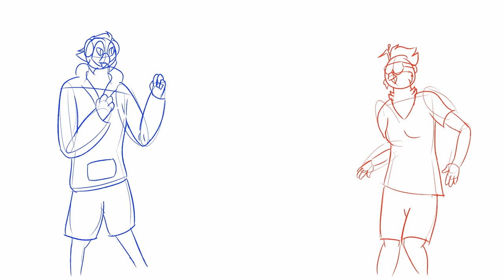Dance Battle! (Artfight attack - KouNavi48 and @Nessebirb )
Terrible audio quality after rendering for 7 times straight
Export the audio, I beg you

So this is the one big animation that took me a whole week to finish
No tails, no colour, only sketches, I am pretty new to animating stuff
This is only my third time using Krita to animate actually
I had wanted to do this with more professional tweening in DaVinci Resolve but no its rendering is funky tonight and it wouldn't work
Time taken: at least 26 hours over 5 days
Frames: 266 frames (largely copy and paste and size tweaking) in 6 FPS
Time taken to render this annoying thing: 1 hour
Software: Krita, DaVinci Resolve 17
Hardware: Huion HS64, and me (I figured out all the dance moves)
For those who want the dance moves
sequence one, guided by the cupid shuffle:
sequence two, guided by the cha cha slide:
sequence three (the two on screen together)
mainly guided by the Japanese fighter game character idle loops but with outbursts of clap/slide L/R, and ending with five down/rock actions on the ending notes
For those who want the groovy music
Sorry Nintendo, I just love your music too much
Yoshito Sekigawa, Shoh Murakami, Yoshiaki Kimura, Hiroki Morishita, Fumihiro Isobe - Paper Mario: The Origami King: Red Streamer Battle Theme
For those who want LAB music and other music
we actually did an animation this year, so music will be back next week unless i work on an animation project. Or an art portfolio?
For those around here grooving
And feel free to add your own dance moves!